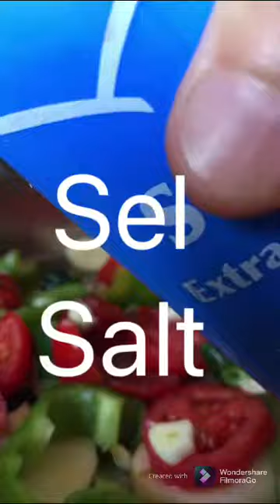poissons avec legumes au four سمك بالخضار المشكّلة في الفرن.رائع وصحي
je presente des recettes faciles economiques et rapide a faire pour debutante.
aussi je presente des traitements naturels pour visage,cheveux,sante en general